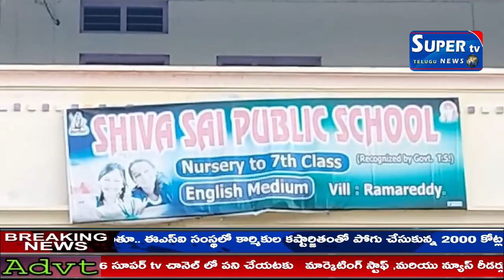32 సంవత్సరాల తర్వాత పూర్వ విద్యార్థుల ఆత్మీయ సమ్మేళనం కార్యక్రమం